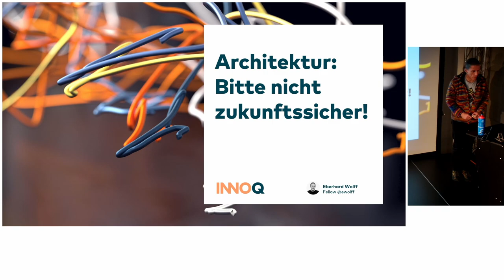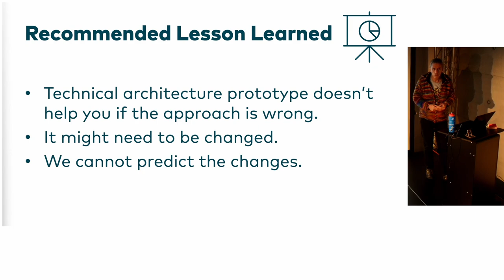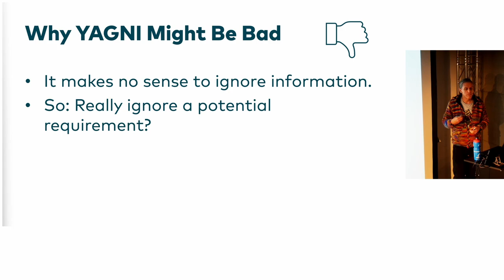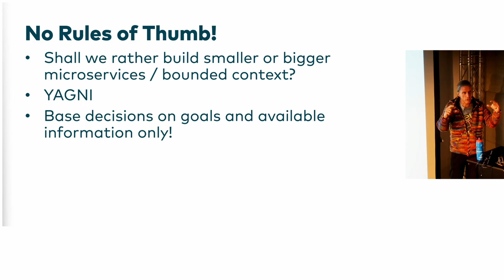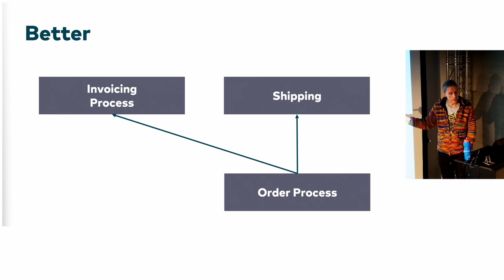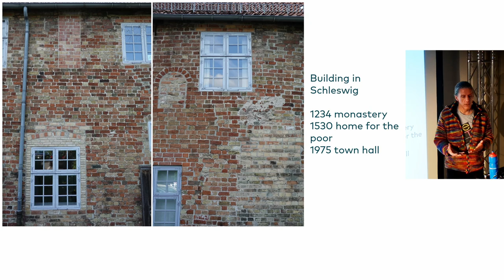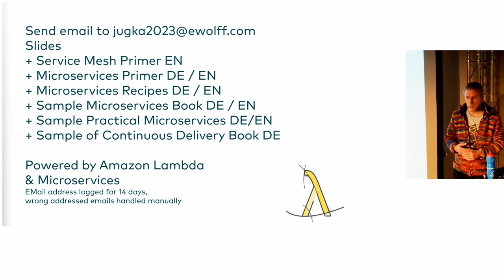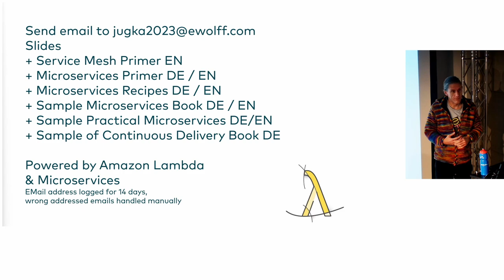Architektur: bitte nicht zukunftssicher! @ JUG Karlsruhe bei Synyx (bessere Version)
0:02 Intro von Synyx und der JUG Karlsruhe
1:46 Beginn Vortrag
1:00:28 Q&A
Architektur soll stabil sein! Die Wahl der richtigen Architektur sorgt dafür, dass Software in Zukunft weiterentwickelt werden kann! Was zunächst sinnvoll erscheint, erweist sich oft als erster Schritt hin zu einem Architektur-Fehlschlag. Wenn sich die Anforderungen, das Wissen oder die Technologien ändern, sollte sich die Architektur auch ändern. Wie kann sie dann zukunftssicher sein? Die Präsentation zeigt, wie das Paradoxon aufgelöst werden kann, und keine zukunftssichere Architektur entsteht - aber langfristiger Projekterfolg.
Stream meines Vortrag live von der JUG Karlsruhe bei Synyx.